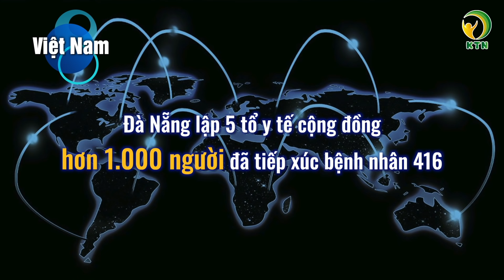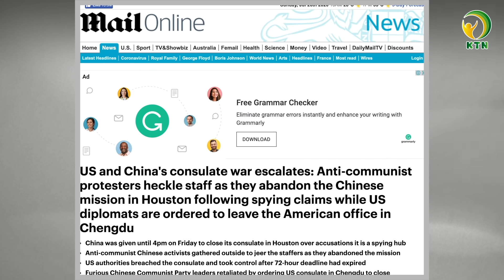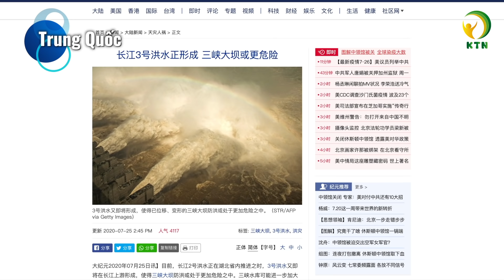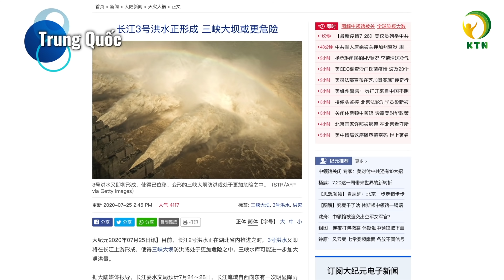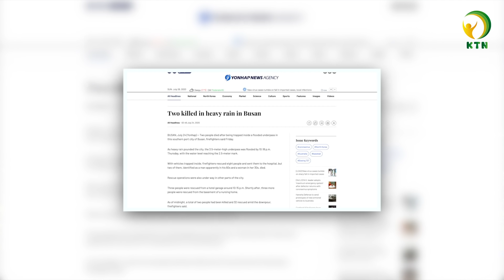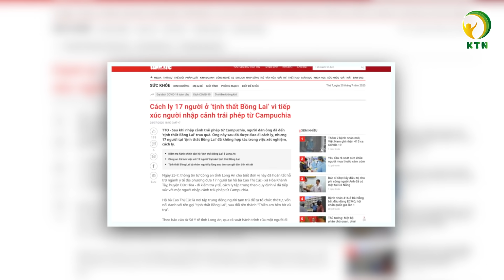Bản tin trưa 26/7: Đ.Nẵng thêm 1 ca Covid-19; Q.Ninh bắt 6 nghi phạm tổ chức nhập cảnh trái phép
Kính chào quý vị, mời quý vị theo dõi bản tin trưa ngày 26/7
Bản tin gồm có những nội dung chính sau đây:

- Nhân viên ngoại giao Mỹ rời lãnh sự quán ở Thành Đô, Nhà Trắng cảnh cáo chiêu ‘ăn miếng trả miếng’ của TQ
- Tổng thống Brazil báo âm tính virus Vũ Hán, quảng bá thuốc chống sốt rét
- Hồng thủy số 3 hình thành trên đập Tam Hiệp, Trung Quốc
- Số ca nhiễm virus Vũ Hán mới ở Hàn Quốc cao nhất trong gần 4 tháng qua
- 24 chiến hạm Indonesia diễn tập trên Biển Đông
- Campuchia xác nhận thêm 23 bệnh nhân viêm phổi Vũ Hán

- Đà Nẵng thêm 1 ca nhiễm Covid-19, chưa rõ nguồn lây
- Bệnh nhân 416 diễn biến xấu, phải chạy ECMO
- Đà Nẵng lập 5 tổ y tế cộng đồng, hơn 1.000 người đã tiếp xúc bệnh nhân 416
- Phát hiện thêm 21 người Trung Quốc nhập cảnh trái phép Đà Nẵng
- Bắt 6 nghi phạm tổ chức cho người TQ nhập cảnh trái phép ở Quảng Ninh